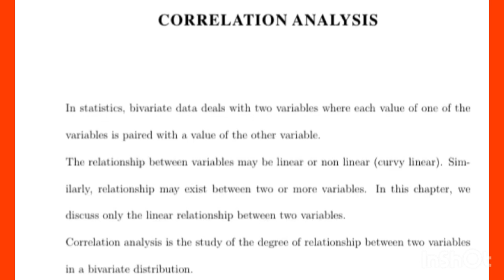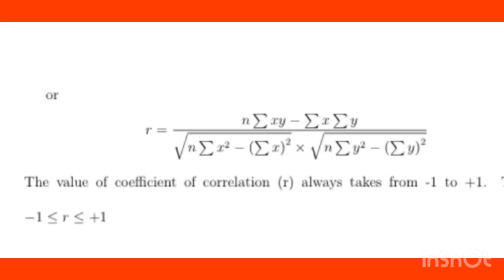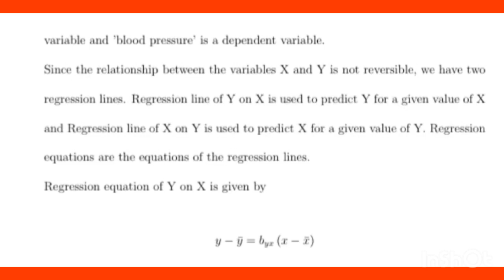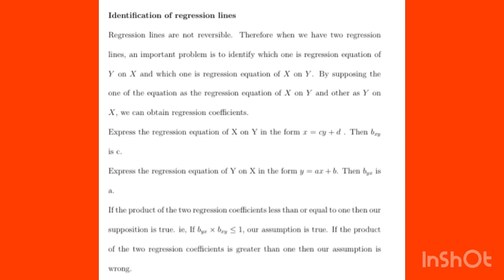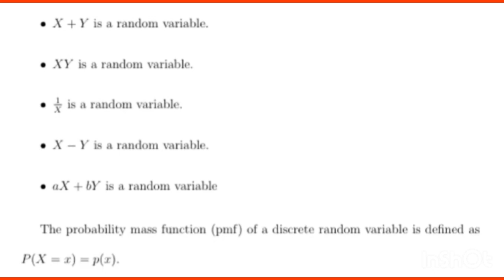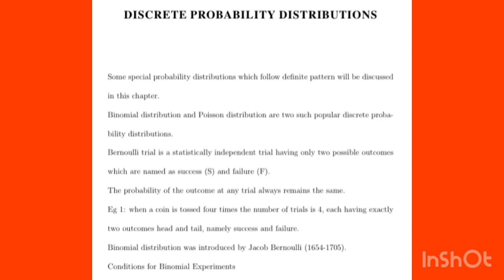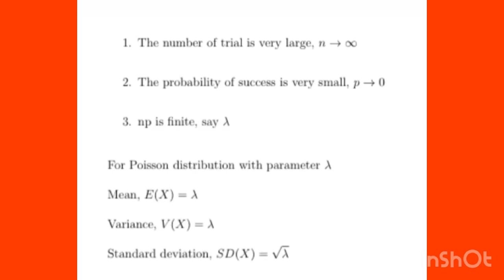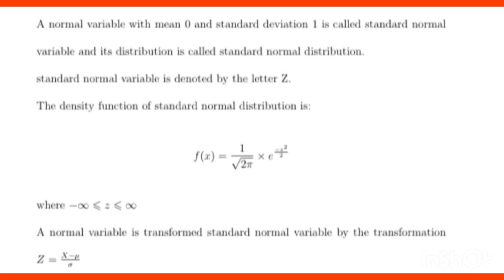🥰🔥 ഇനി ടെൻഷൻ അടിക്കേണ്ട ആവശ്യമില്ല~Plus Two~StatisticsChapter 1 to Chapter 6~Detailed explaination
Chapter-1: Correlation Analysis
Chapter-2: Regression Analysis
Chapter-3: Elementary Calculus
Chapter-4: Random Variables
Chapter-5: Discrete Distributions
Chapter-6: Normal Distribution
Detailed explanation with notes📚